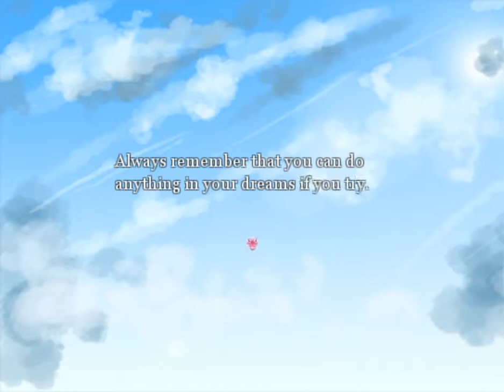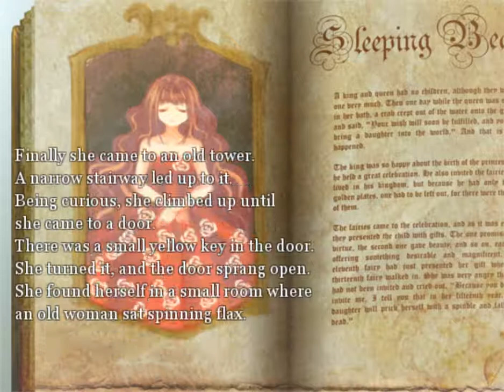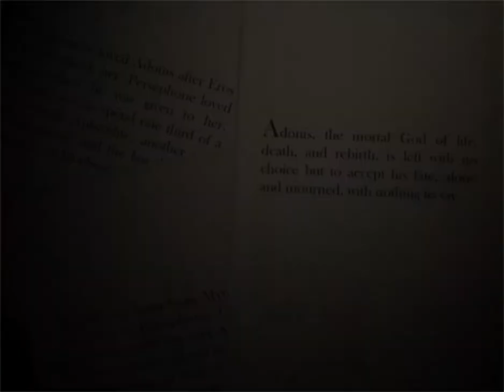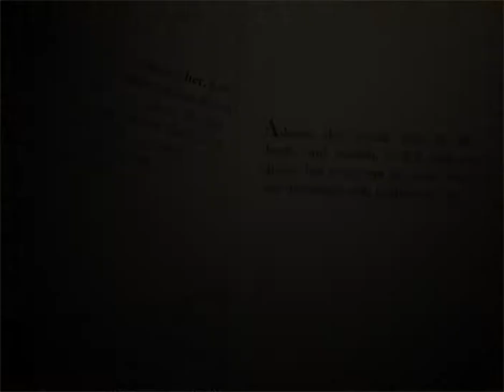Lets Play Dreaming Mary: Pt 3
And thus the sense of Deja Vu begins.